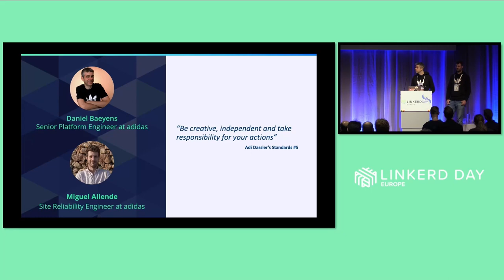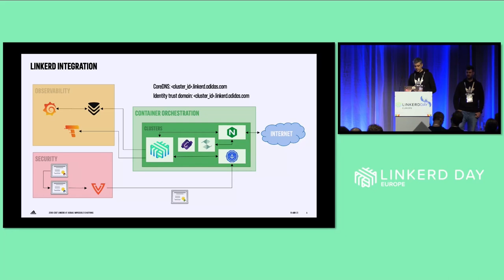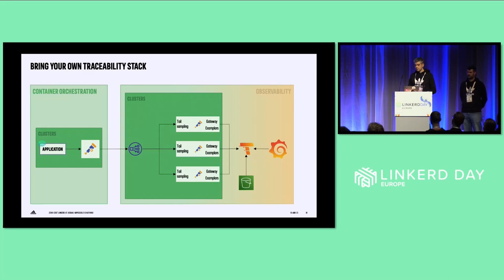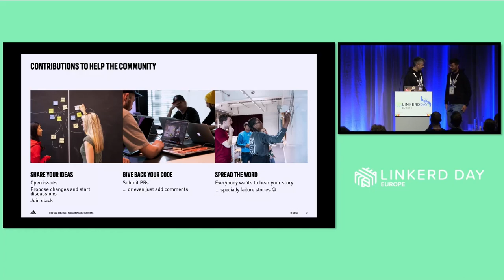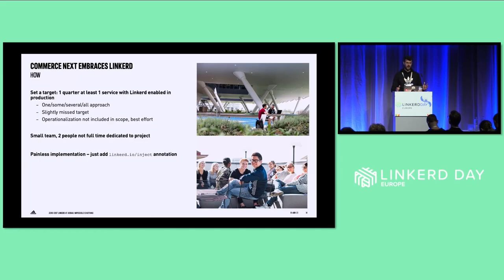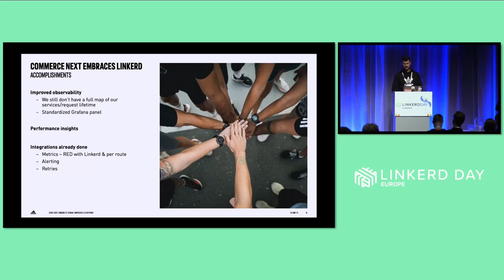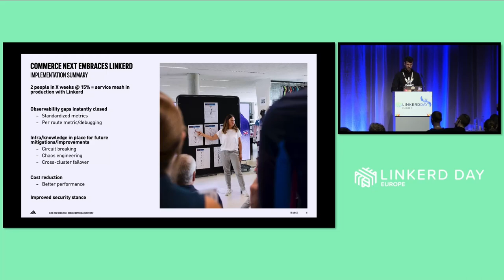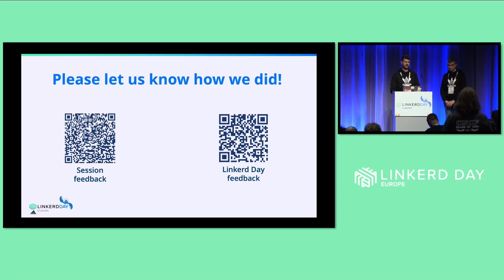Zero-Cost Linkerd at Adidas: Impossible Is Nothing - Daniel Baeyens & Miguel Allende, Adidas AG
Adopting any open-source project comes with a cost – but that doesn’t mean that a vendor offering is the best way to reduce that cost! It’s definitely possible to run pure open-source projects while keeping a small operational footprint, even when you also contribute upstream to help the community. In this talk, Adidas engineers Daniel Baeyens and Miguel Allende will share how their team of just five people integrated Linkerd into their stack within timeframe. They made it keeping costs down while simultaneously meeting corporate needs and integrating their existing tools from VictoriaMetrics, Grafana, and Venafi around observability, reliability, and security. You’ll learn what went well, what challenges they faced, and why maintaining a healthy relationship with the community and the project maintainers has been a key to success when bringing Linkerd to one of the world’s leading sports brands.